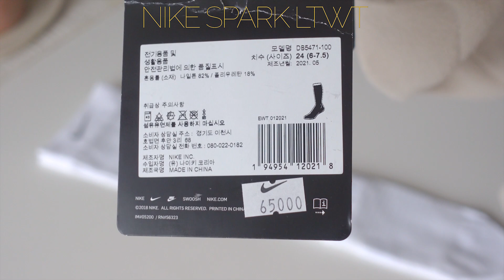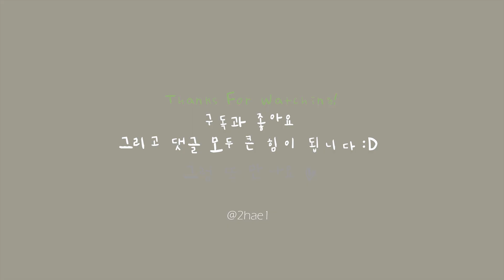NIKE 나이키 쇼핑 하울 언박싱🖤 100만원 플렉스 💸 에어맥스95, 바람막이, 비니, 양말 등등 Shopping haul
안녕하세요 해딩입니다 :D
며칠 전에 나이키 임플로이샵 쇼핑을 다녀왔어요!
남편옷이랑 다해서 100만원 넘게 구입해왔는데요 💸💸💸
제가 입을 수 있는 것들만 골라서
가볍게 하울 찍어봤어요!

✶ haeding
164cm, 50kg

✶ 공홈에서 할인 중인 제품들이 있더라구요~
링크에서 확인하시면 됩니다 :D

✶ 나이키 에어맥스 95 에센셜
179,000
평소 신던대로 240 했는데, 에어포스보다 좀 더 작게 나온 것 같아요

✶ 나이키 드라이 핏 Nathan Bell
45,000 / 110(XXL)

✶ 나이키 드라이 핏 원
55,000 / 80(s)

✶ 나이키 스포츠웨어 에센셜 스트라이프
19,000

✶ 나이키 에브리데이 라이트웨이트
19,000

✶ 나이키 에브리데이 플러스
22,000

✶ 나이키 스파크 라이트웨이트
65,000

✶ 나이키 아카데미
16,000

✶ 나이키 스우시 헤드밴드 (AC2285-620)
13,500
공홈은 품절 / 29cm 판매중이네요

✶ ACG 카키색 비니 (dm4706-222)
공홈은 품절 / 판매처는 품명 검색하시면 나와요!

✶ 나이키 SB
29,000

✶ 나이키 드라이 핏 팀
79,000 / 110(2XL)

✶ 나이키 ACG Cinder Cone
169,000 / 110(2XL)